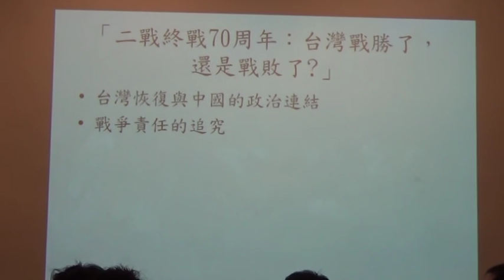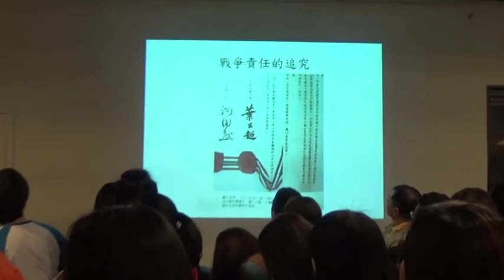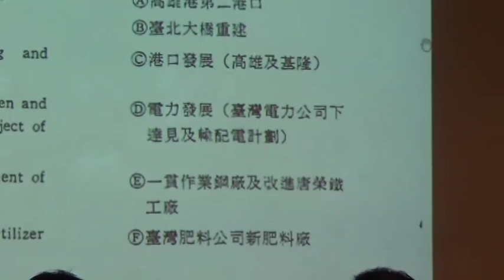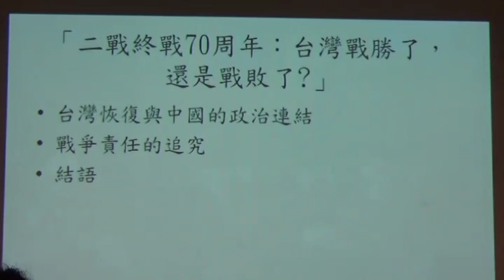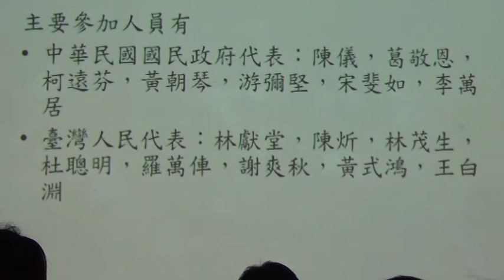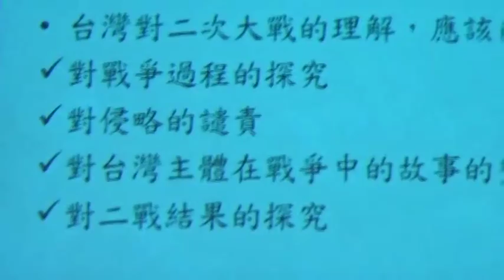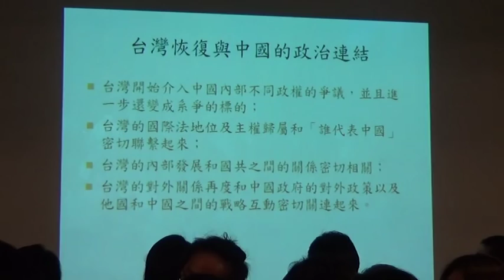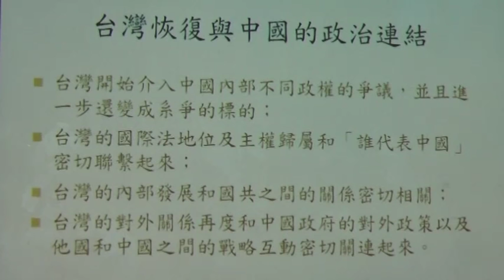【哲學星期五@台北】二戰終戰70周年：台灣戰勝了，還是戰敗了? 20150417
【哲學星期五@台北】―「二戰終戰70周年：台灣戰勝了，還是戰敗了?」―2015/04/17(五) 19:30@慕哲咖啡館

台灣國防部預定於2015年七月到十月將舉辦「紀念抗戰勝利暨台灣光復70周年活動」，問題是，台灣該怎麼紀念「終戰70周年」脈絡下的「抗戰」與「光復」？

1945年前台灣被日本「戰敗國」統治，可有人記得當時美國曾猛烈轟炸岡山與台北，死傷無數？後來，1945年當時「戰勝國」之一中華民國代表聯合國接管，但是，所謂的「台灣光復」，難道不是發生在台灣土地上─228事變、白色恐怖、威權統治等─另一場悲劇的開始？而1949年國共內戰後，中華民國又從戰勝國變成戰敗國，長期佔領台灣，台灣至目前為止，無法加入聯合國，尚未是一個被國際普遍承認的國家，被國際孤立。「紀念」終戰70周年後，思考台灣自身的歷史與處境，台灣戰勝了?

「終戰70周年」之際，國民黨當局從「抗戰勝利」，重新尋找自己光榮感與歷史地位，以戰勝國之姿，「凝聚愛國信念」，但是，「愛國」是哪一個國家？中國還是台灣？紀念抗戰勝利，會不會是另一種塑造中國認同的方式?適逢2016總統立委大選前夕，這場紀念活動是否會引發台灣與中國認同之爭，並影響選舉？而對岸中國又將如何「回應」台灣國民黨政府所辦的紀念活動？

本周【哲學星期五@台北】邀請到張國城教授主講、賴怡忠教授與談，一起談談「如何紀念」終戰70周年，以及各方勢力「如何利用」這場紀念活動。

【時間】 2015年 04月 17日 (五) 19:30–21:30
【主講】 張國城│台北醫學大學通識教育中心副教授
【與談】 賴怡忠│馬偕護專助理教授

【策劃行政】廖健苡、沈清楷【海報設計】徐清恬、楊郁婷【開場主持】廖品嵐【錄音】汪業政【攝 影】梁家瑜、楊依陵、黃謙賢【逐字稿】蕭景文、吳政諭、江博緯【摘要】賴韋蓁、林安冬【網管】黃昭華【行政協力】黃彥傑、獨角獸、林士傑、李濃

【參考資料】
●台北大空襲
●行政院辦抗戰勝利70週年活動 凝聚全民愛國信念│2015/03/09│軍聞社
●馬總統核定紀念抗日戰力展示 首展愛三│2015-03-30│聯合晚報
●總統：紀念抗戰勝利 將仿製展示抗戰時期戰機│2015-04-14│中廣新聞網
●紀念抗戰勝利 總統：和平是永遠目標│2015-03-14│中央廣播電台